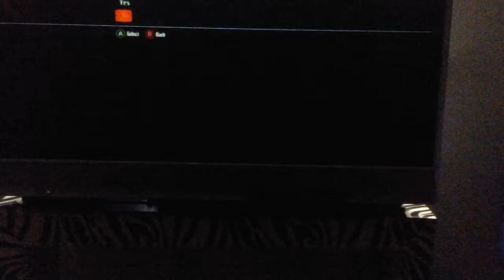Call of duty mess up